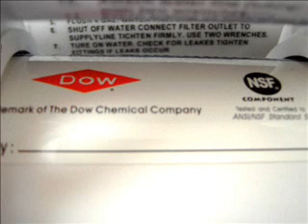Reverse Osmosis Watersystem gives you clean and pure water.